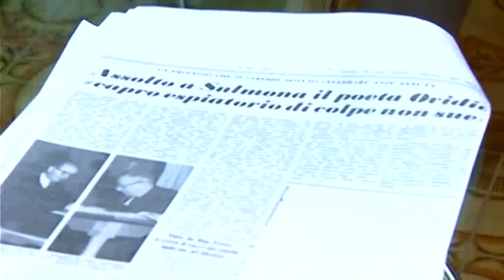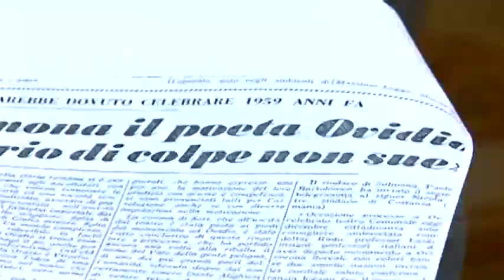ONDA TG 13.05.2014 - MORTE CARLO BIANCHI